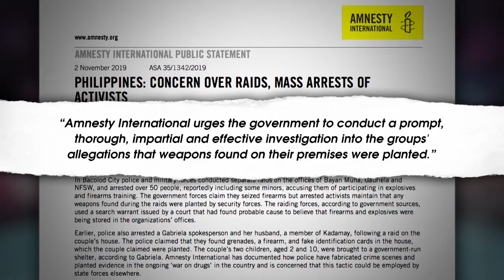Fil-Am activists protest President Duterte's reported roundup of critics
Filipino activists and allies gathered at the Philippine Consulate in New York to condemn the recent spate of mass raids and arrests of their counterparts in the Philippines.

They said these roundups are part of President Duterte’s intensified attacks on his critics.